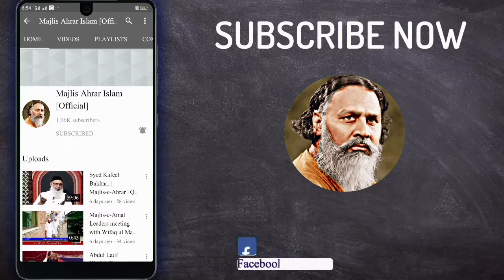ختم الرسل محمد|گھر آمنہ دے آیا|Hafiz Akram Ahrar|سرائیکی نعت|حافظ اکرم احرار|Saraiki Naat|SDA|MAI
ختم الرسل محمد| گھر آمنہ دے آیا
سرائیکی نعت
نعت خواں:حافظ محمد اکرم احرار
سالانہ ختم نبوت کانفرنس 2020
11 ربیع الاول
جامع مسجد احرار چناب نگر ضلع چنیوٹ
Khatm ul Rusul Muhammad
Saraiki Naat
Hafiz Muhammad Akram Ahrar
Salana Khatm e Nabuwwat Conference 2020
Jamia Masjid Ahrar ChenabNager